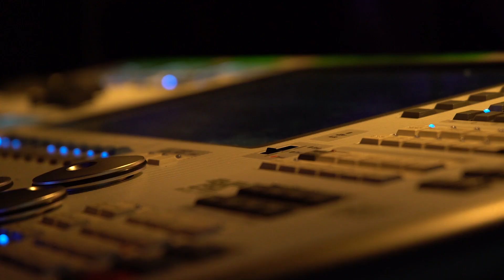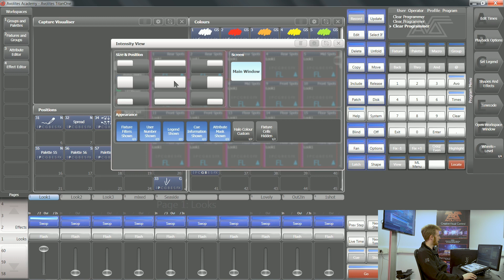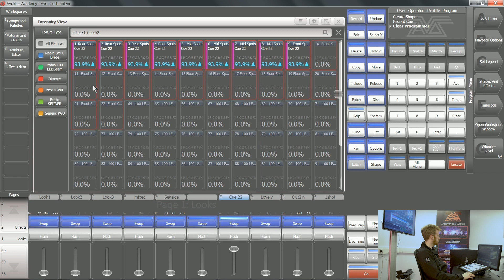Intensity View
Intensity view is a workspace window in titan many people dont know about. Check out this video to see how to use it and how it can help you program